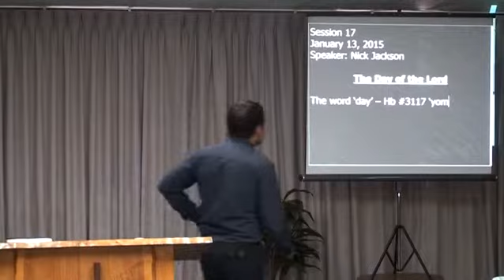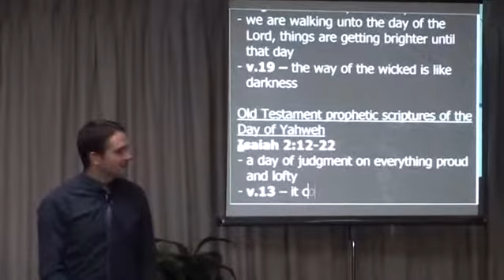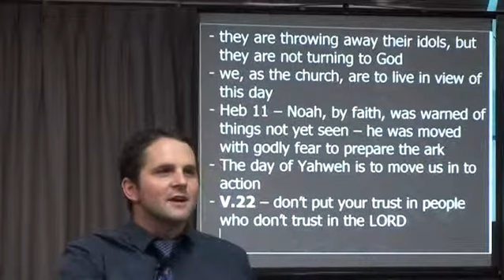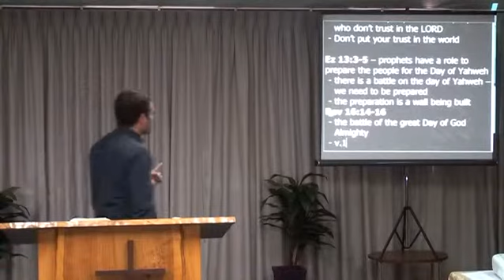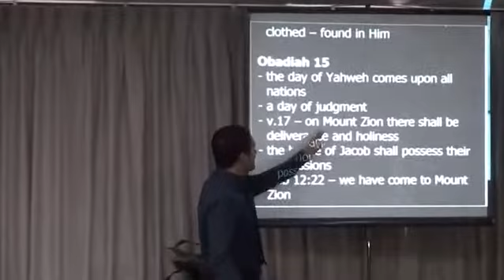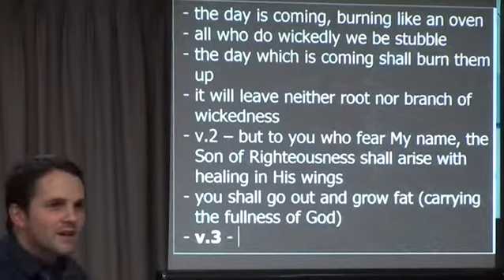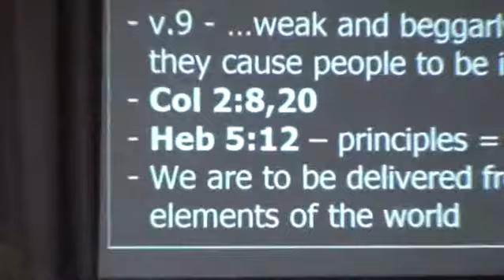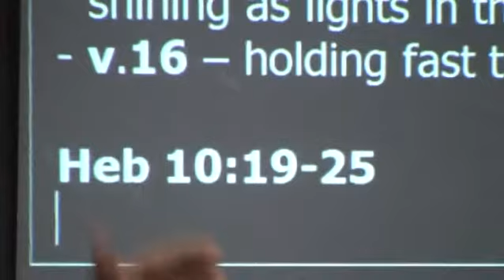Session 17 The Day of the Lord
January 2015 Apostolic Training School
Nick Jackson, apostle of Jesus Christ